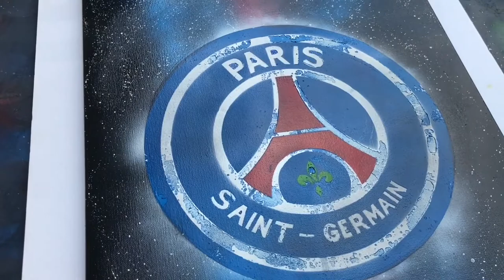My favorite European soccer team Paris Saint Germain - Spray Paint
I been painting the logos of my favorite soccer teams. This one also turn out great, I'm very happy with the result. See more of my artwork by visiting my instagram account.

( This spray painting looks amazing)
(Gold abstract-glow in the dark)
(view into space - spray painting)